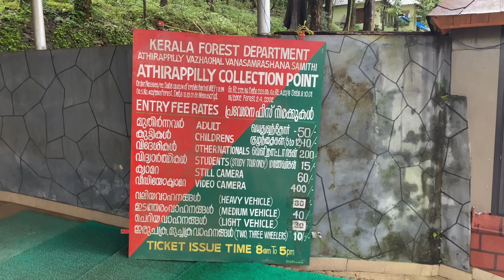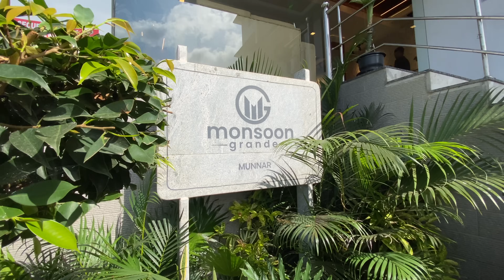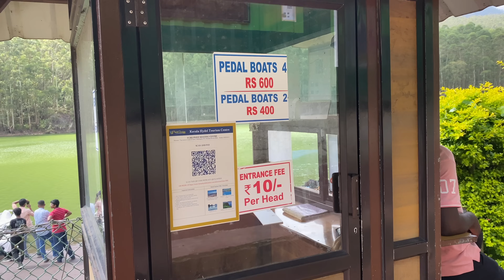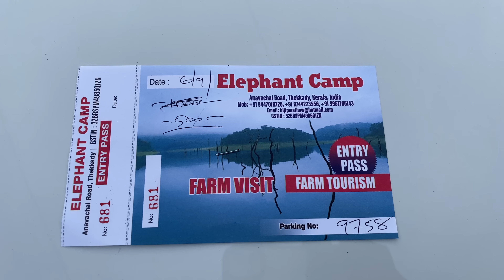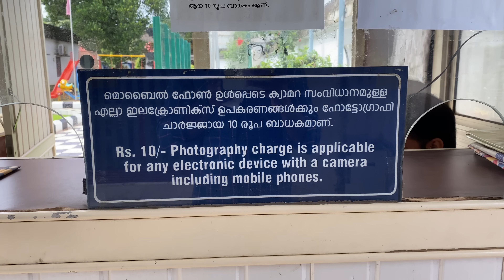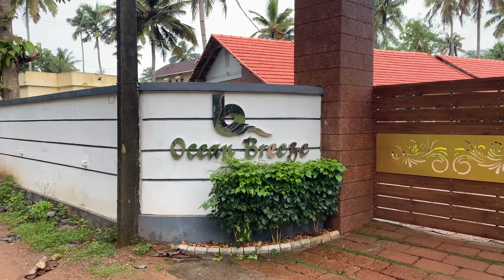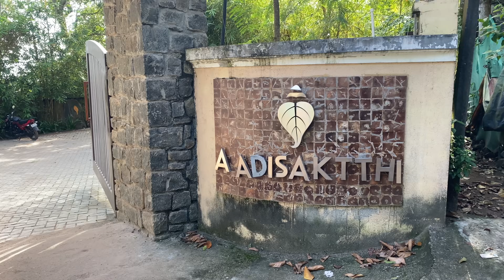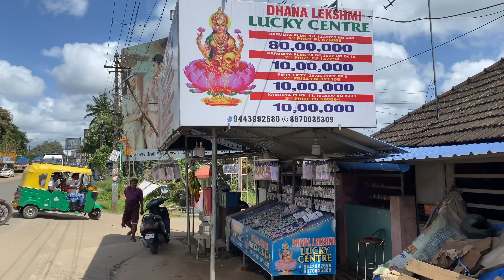Kerala Tour | Kerala Tourist Places | Kerala Trip & Budget | Best places to visit in Kerala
Kerala is widely known as God’s Own Country and indeed it is. During my visit I have seen paradise on earth where I got opportunity to explore amazing waterfalls, tea gardens, chocolate factory, spices and herbal garden, national park, tiger reserve park, lakes, beaches, temples, traditional food, local culture, folk dance, martial arts, last land of India and much more.
PACKAGE COMPANY DETAILS:

WAY4TRAVELS ADVENTURE
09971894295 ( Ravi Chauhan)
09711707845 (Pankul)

Domestic - Andaman , Kerala ,Kashmir , Himachal with spiti valley, Rajasthan, Uttarakhand, Ladakh, Goa with Road trip
International - Dubai, Maldives, Thailand , Vietnam , Singapore ,Bali Specialist

Here is the timestamps day wise,
00:00 - Intro
01:30 - DAY 1 (Kochi to Munnar)
06:09 - DAY 2 (Munnar Sightseeing)
13:58 - DAY 3 (Munnar to Thekkady)
18:26 - DAY 4 (Thekkady to Alleppy)
23:58 - DAY 5 (Alleppy to Varkala)
26:59 - DAY 6 (Varkala to Kovalam)
32:31 - DAY 7 (Kovalam to Kanyakumari)
37:13 - Way4Travels office

I’m adding day wise places to visit in Kerala trip.
DAY 0:
- Intro
- Overview of Kerala Tour video

DAY 1:
- Athirapilly Waterfall
- Kerala Traditional Dish or Sadya
- Cheeyappara Waterfalls
- Spices & Herbal Garden

DAY 2:
- Eravikulam National Park
- Tea Factory
- Mattupetty Dam
- Eco Point
- Botanical Garden
- Tea Gardens
- Wonder Valley
- Chocolate Factory
- Hotel in Munnar

DAY 3:
- Munnar to Thekkady
- Ganesh Statue
- Periyar Lake Boat Ride
- Hotel in Thekkady
- Elephant Ride
- Kalari
- Kathakali

DAY 4:
- Thekkady to Alleppey
- Valanjanganam Water Falls
- Alleppey Back Waters
- Alleppey Houseboat

DAY 5:
- Alleppey Lighthouse
- Alleppey Beach
- Alleppey to Jatayu Earth Center
- Varkala

DAY 6:
- Varkala Beach
- Sree Janardhana Swamy Temple
- Sree Padmanabhaswamy Temple
- Hotel in Kovalam
- Azhimala Cliff and Beach
- Aazhimala Shiva Temple
- Varkala Lighthouse
- Varkala Beach

DAY 7:
- Poovar Island Boating
- Varkala to Kanyakumari
- Vivekananda Rock Memorial
- Thiruvalluvar Statue
- Sunset in Kanyakumari

DAY 8:
- Outro
- Budget & some useful information
- Way4Travels office

Athirapally Waterfall
Athirapilly Waterfall
Munnar to Thekkady
Thekkady
Thekkady Kerala
Periyar National Park
Periyar Boat Ride
Elephant Ride
Kathkali
Kalari
Karali
Martial Arts
Places to visit in Thekkady
Thekkady to Alleppy
Alleppy Kerala
Alappuzha
Alappuzha Kerala
Places to visit in Alleppy
Alleppy Tourist Places
Alleppy Backwaters
Alleppy Houseboat
Best houseboat in Alleppy
Budget houseboat in Alleppy
Alleppy to Varkala
Jatayu Statue
Jatayu Earth Center
Varkala cliff
Varkala beach
Varkala activities
Varkala surfing
Varkala sunset
Varkala to Kovalam
padmanabhaswamy temple
padmanabhaswamy temple trivendram
padmanabhaswamy temple Thiruvananthapuram
Kovalam Lighthouse
Kovalam Beach
Kovalam Sunset
Azhimala Temple
Azhimala Shiva Temple
Azhimala Shiva Statue
Azhimala Kovalam
Azhimala Beach
Kovalam to Kanyakumari
Poovar Island
Mangrove Forest
Poovar Island Boating
Arabian Sea
Last land of India
Kanyakumari
Tamilnadu
Vivekanand Rock Memorial
Thiruvalluvar Statue
Indian Ocean
Bay of Bangal
Kerala Complete Tour Guide

Thekkady Tourist Places